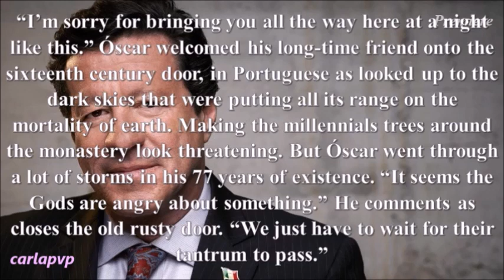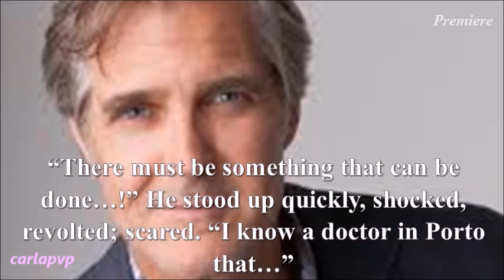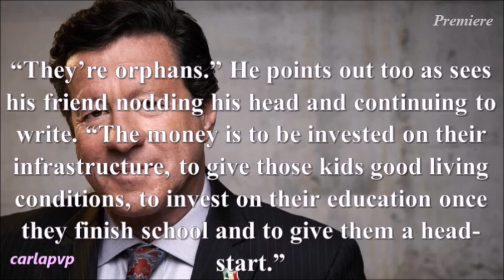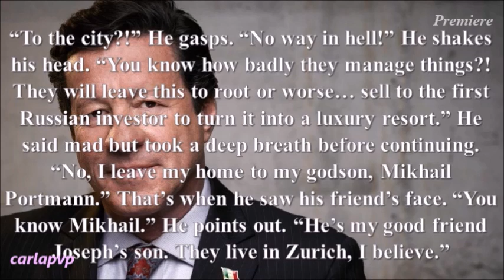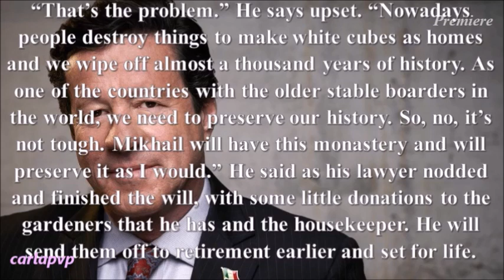The Monastery's Riddle (prologue) HQ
READ THIS:::

Epi: (sorry for not posting yesterday, I have my house under renovation since Novemeber (!) and this week has been hectic with decisions and things done wrong, plus being at home with no work... the hotel where I work is obviously closed - I just go on weekends to look out for it - anyway, I have no inspiration or motivation to write... BUT, I pushed myself to it, and now I'm excited, this story happens in Portugal and in one of my favorite places, Luso where they have a royal palace, turned into a hotel, where I spent my first bday with my boyfriend and also valentine's day. And we have big special plans to come back if the virus let's us *wedding bells*; anyway... I'm excited to show you this place that inspired me for a monastery mystery, along with Monastery of Christ in Tomar, if you're curious to goggle it! Sorry for my ranting, is just... I want normalty! A vaccine! *sighs* Thanks!)